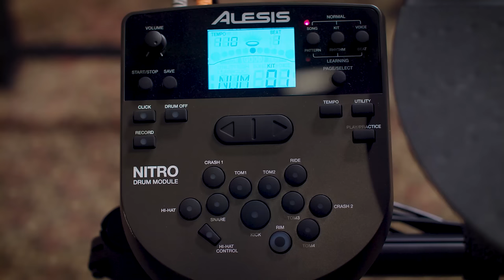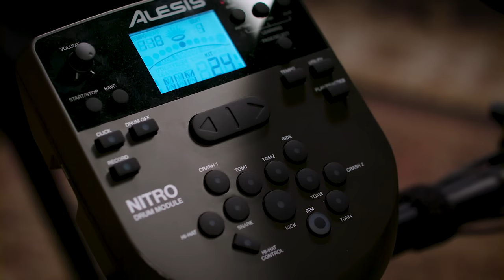Alesis Nitro Mesh Electronic Drum Kit Demo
Josh Cuadra from Alesis takes us through the features and a demo of some of the 350+ sounds on the Alesis Nitro Mesh kit. Outfitted with all mesh heads for a more realistic feel and improved sensitivity, the complete 8-piece electronic drum kit includes a light-weight aluminum rack making it just portable enough while also super sturdy. Learn more and come into Guitar Center to try one out for yourself!